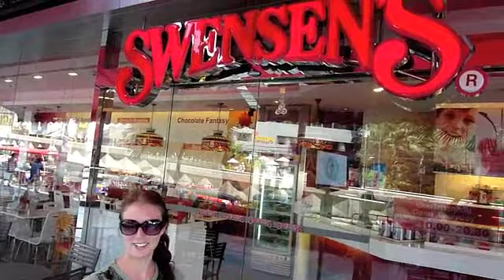Crazy Swensens Icecream Challenge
Elise accepted the challenge of finding Swensens. Find out more!